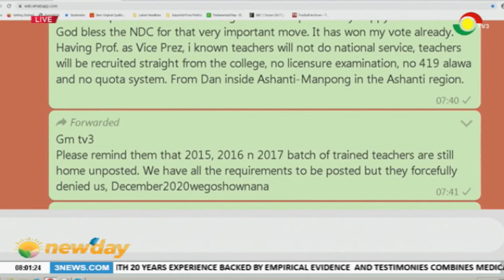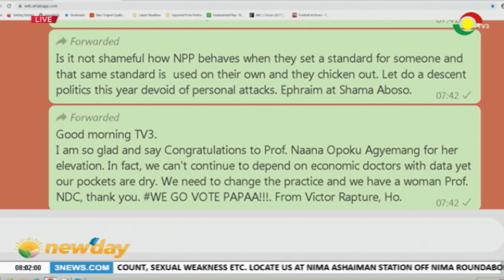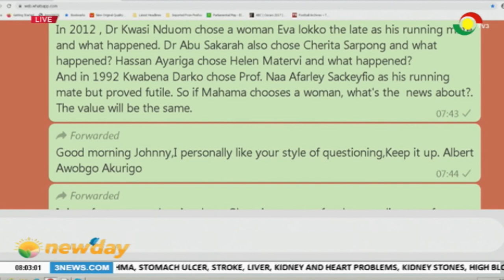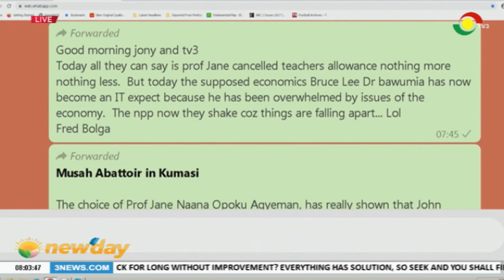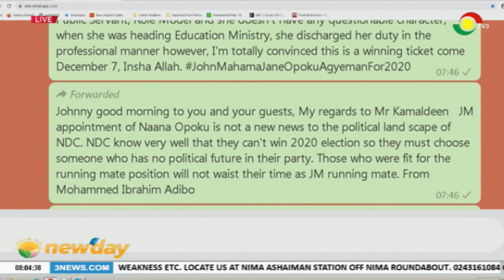NEWSPAPER REVIEW - 7/7/2020